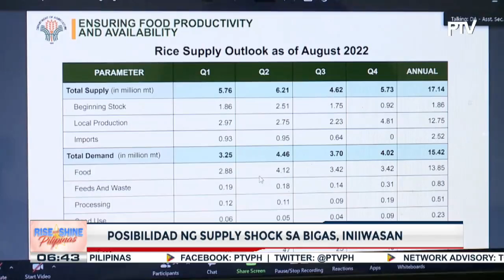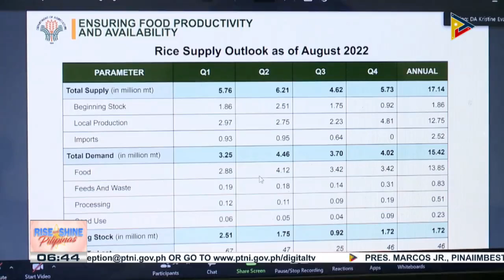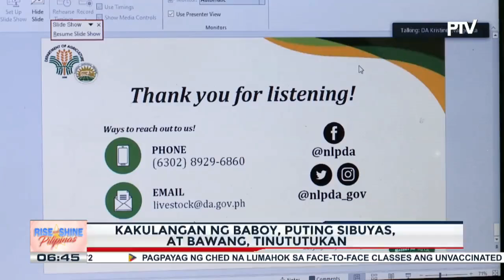Supply ng pagkain sa huling dalawang quarter ng taon, tinalakay sa Kamara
Supply ng pagkain sa huling dalawang quarter ng taon, tinalakay sa Kamara; P5,000 na ayuda sa 90,000 magsasaka, ipamamahagi sa ilalim ng Farmers Financial Assistance Program